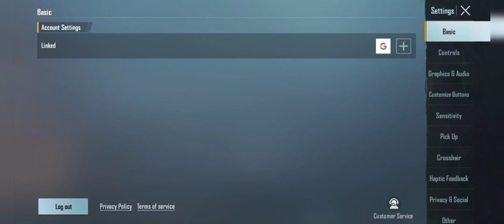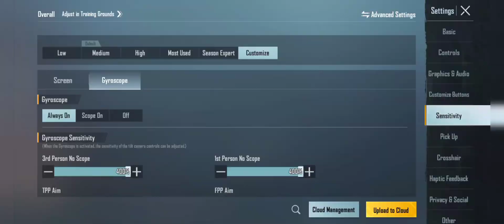BGMI/PUBG ZERO RECOIL CONFIGURATION/SENSITIVITY ANDROID/IOS GYRO/NON GYRO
Hello friends is video me aapko BGMI aur PUBG ki GYRO aur non gyro dono ki sensitivity dekhne ko milegi aur ye configuration Android aur iOS dono users ke liye hai aur ha ye sensitivity unke liye hai jisne abhi tak apni sensitivity customized nahi kiya hai agar sensitivity acchi lage toh video like share aur comment jarur karna dosto